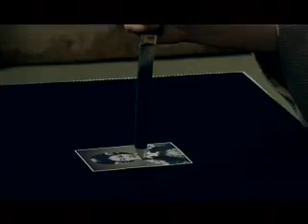조수미 나 가거든 If I Leave 명성황후 OST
조수미  나 가거든
(2002년 저장 해 놓은  자료라서 화질이 나쁜 점 양해 부탁드립니다.)

쓸쓸한 달빛 아래 내 그림자 하나 생기거든

그땐 말해볼까요 이 마음 들어나 주라고

문득 새벽을 알리는 그 바람 하나가 지나거든

그저 한숨쉬듯 물어볼까요 나는 왜 살고 있는지

나 슬퍼도 살아야 하네 나 슬퍼서 살아야 하네

이 삶이 다하고 나야 알텐데

내가 이 세상을 다녀간 그 이유

나 가고 기억하는 이

나 슬픔까지도 사랑했다 말해주길

흩어진 노을처럼 내 아픈 기억도 바래지면

그땐 웃어질까요 이 마음 그리운 옛 일로

저기 홀로 선 별 하나 나의 외로움을 아는 건지

차마 날 두고는 떠나지 못해 밤새 그 자리에만

내 슬픔까지도 사랑하길

부디 먼 훗날 나 가고 슬퍼하는이

내 슬픔속에도 행복했다 믿게해